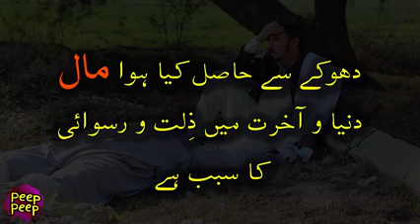Don't be foolish person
How foolish person will treated